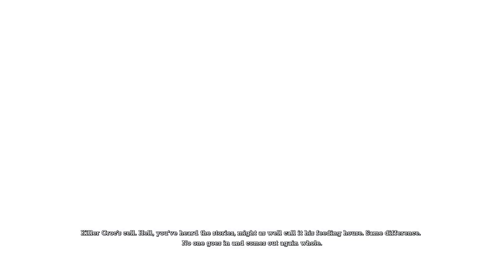Batman: Return to Arkham - Arkham Asylum Intensive Treatment and Killer Croc's Lair